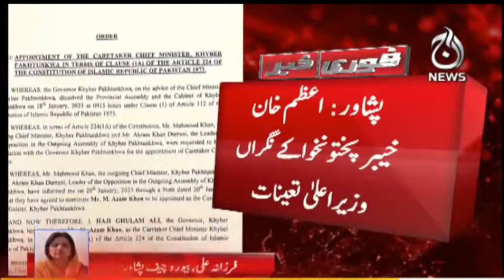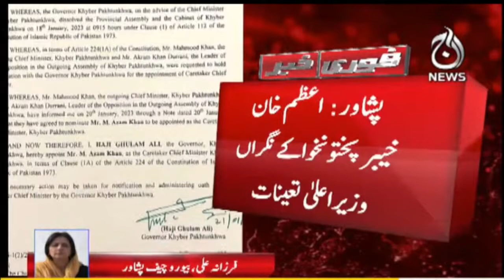All you need to know about interim CM KP Azam Khan - Aaj News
Aaj TV Official:
shorturl.at/iBDNX